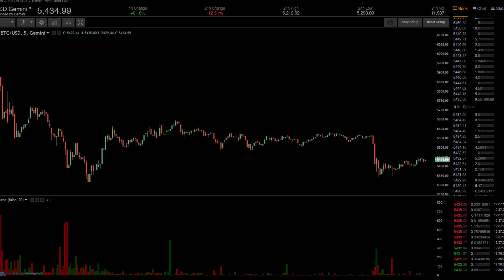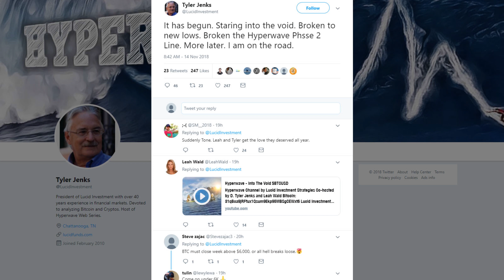Bitcoin Crash: 11% loss and the community’s reaction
Over one day Bitcoin lost 11% and is trading at approximately the same price as a year ago - 5550 USD. Bitcoin’s market cap has fallen to $98.5 billion, while the top-100 cryptocurrencies are being dominated by the red, according to data from CoinMarketCap.